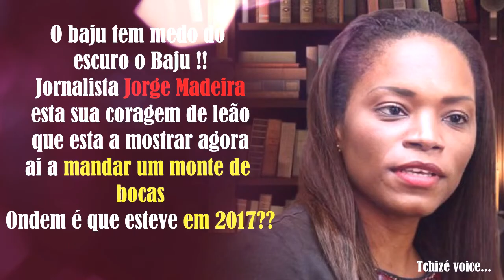TCHIZE DOS SANTOS - O BAJU TEM MEDO DO ESCURO JORGE MADEIRA